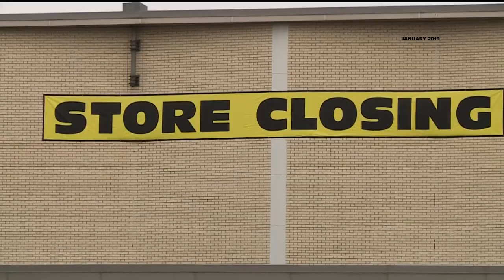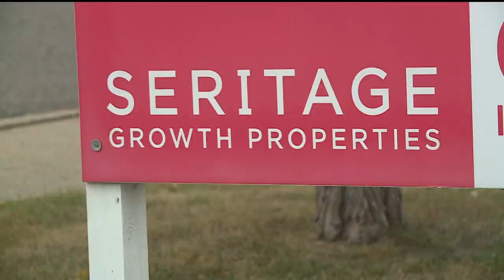Reality show entertainment venue being proposed for old Sears store in St. Paul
Rickey Johnson, creator of Brix Entertainment, hopes to attract chefs and musicians from across the country to compete.